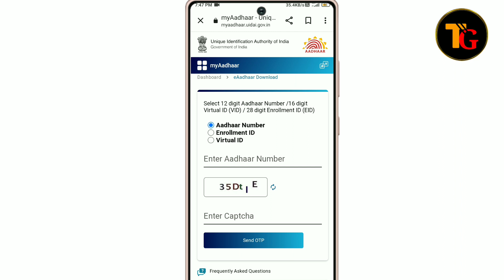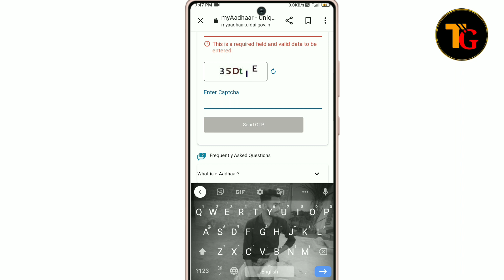Aadhar Card Download Kaise Kare !! How To Download Aadhar Card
1. Aadhar Card apne phone mein download kaise kare
2. Aadhar Card Ko download kaise karen
3. how to download Aadhar card